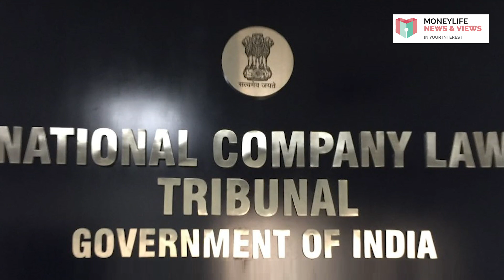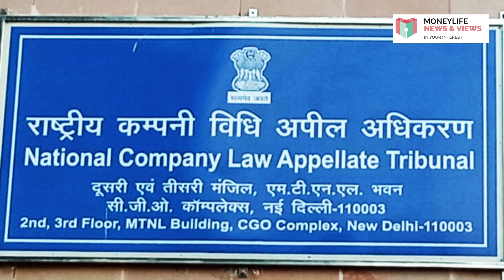How To Loot the Public Sector Banks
This week, Debashis Basu returns to the bankruptcy and liquidation case of C&C Towers Ltd (CCTL). Watch the video to learn how public sector banks continue to sanction bad loans and are never held accountable for the same.